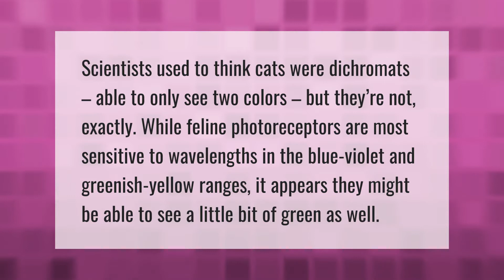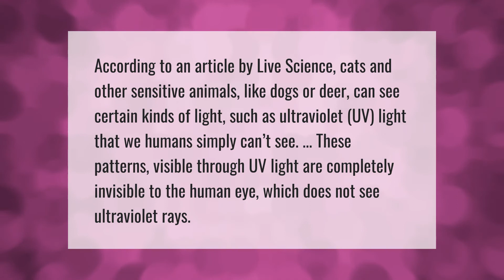What colors do cats see best?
00:00 - What colors do cats see best?
00:37 - Do cats recognize faces?
01:06 - Can cats see things we can t?

Laura S. Harris (2021, May 12.) What colors do cats see best?
    AskAbout.video/articles/What-colors-do-cats-see-best-243887